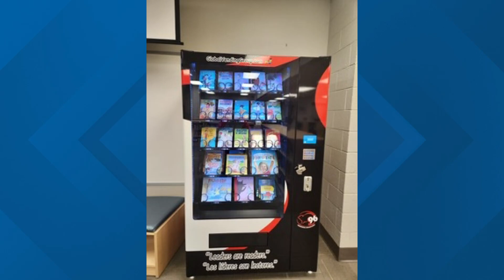Book vending machine at IPS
Marion County students can get free books to take home. It's part of a push for IPS kids to have home libraries to encourage reading outside of school.